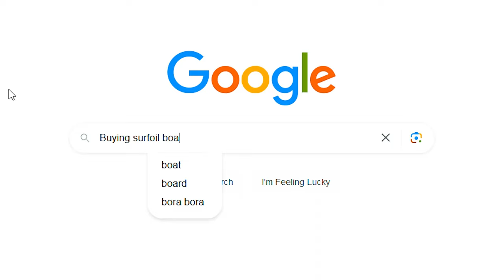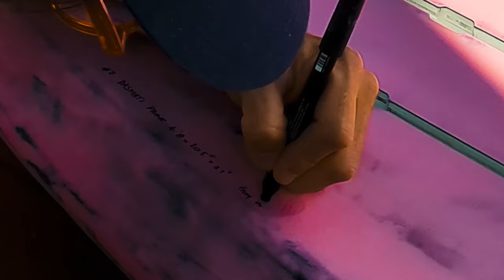How To Make Your Foilboard step by step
/!\ Please do the sanding process in a closed area. I do it outside for the video

Hi,
Here is a step-by-step video showing the making of a surffoil / wingfoil board.
Here are the dimensions of the foilboard 4'8' * 20.5 * 3.1
The fiberglass is 4 oz and the carbon 160g. I used resin from HP-textile.de.

You want to get started and make your foil board, I have been in this situation for a long time and it took me a while to take the plunge. Know that if I could do it, everyone can do it.

I'm a Foil enthusiast (kitefoil, surfoil, wingfoil) and unfortunately I can't afford all the equipment so I do it myself.
I am a self taught builder and this video shows my process of building a foilboard that works for me